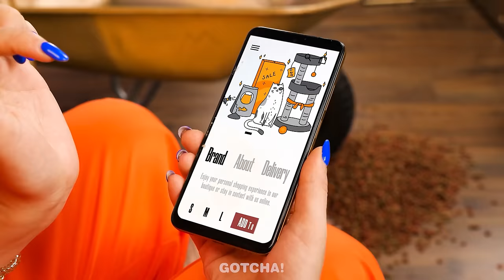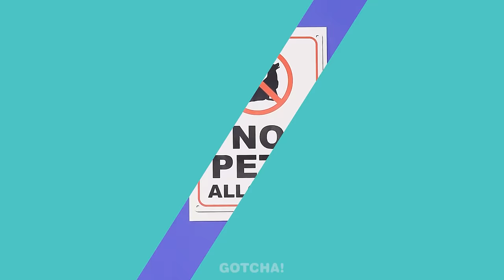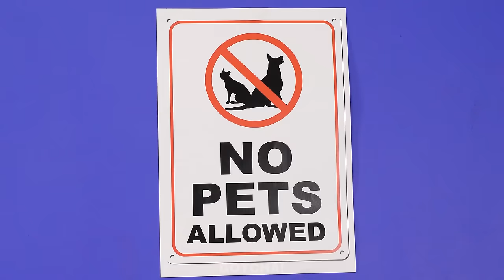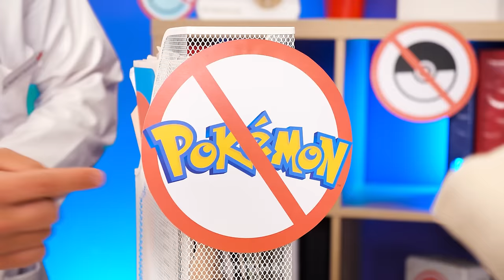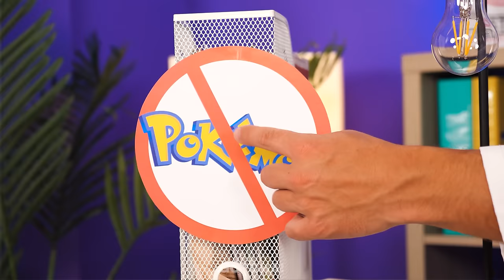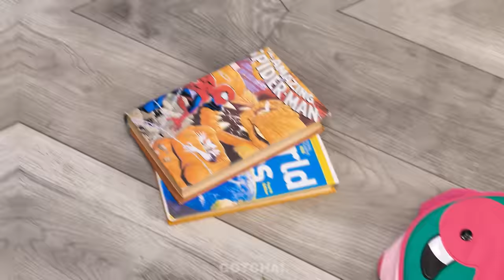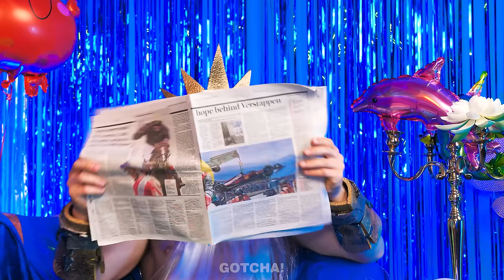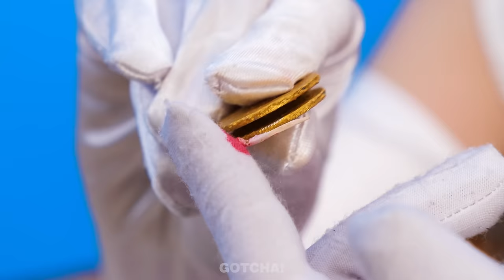RICH Vs BROKE Kitten Rooms in JAIL! Building Secret Rooms in Jail! Funny Moments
Even in jail, kittens😺 need their own tiny house to live comfortably. That’s what the rich💵 and poor girls are doing today. And although the result of their efforts looks different, since one uses cool pet hacks and the other genius gadgets, the main thing is that both kittens😻 were satisfied.

If you enjoyed this video, you might also like “Rich Mommy vs Broke Mommy - Gadgets vs Hacks!”